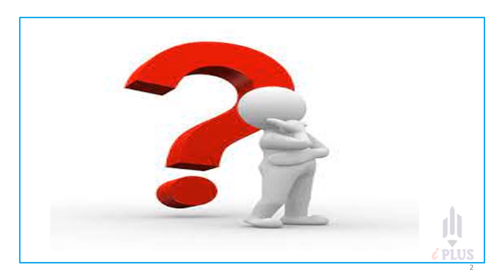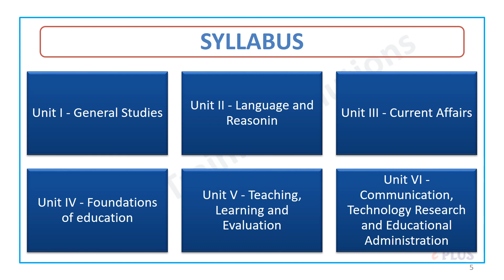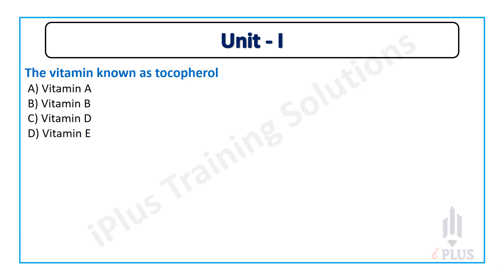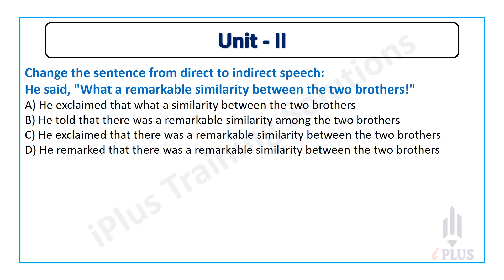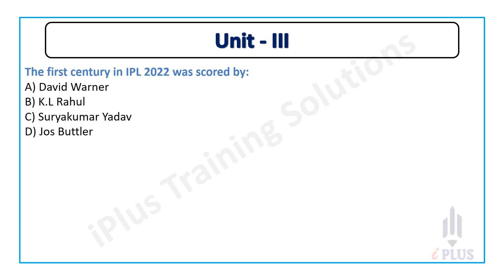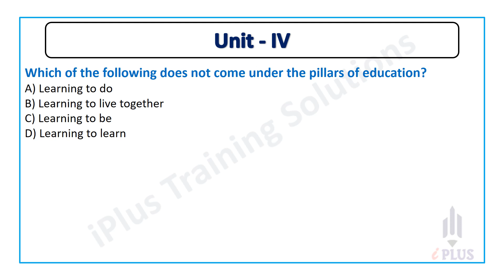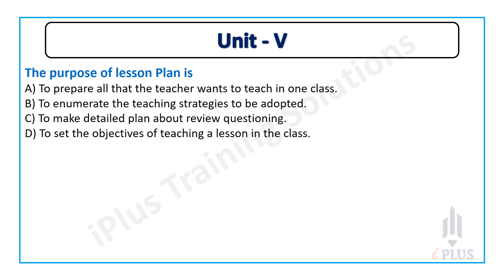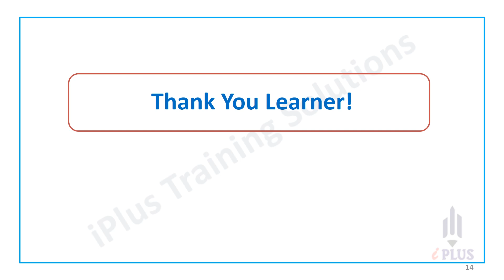Kerala SET Paper 1 - Syllabus & New Pattern Analysis